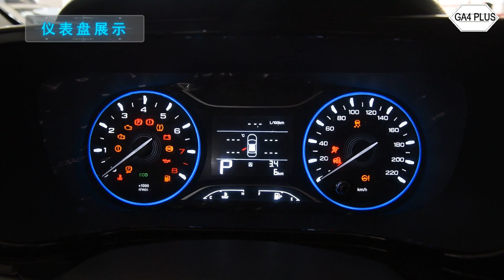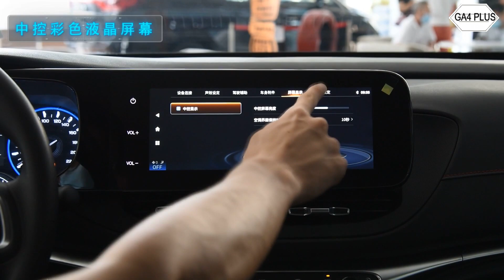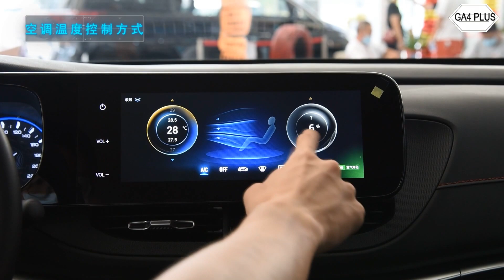ALL NEW 2021 GAC Trumpchi GA4 Plus - Exterior And Interior